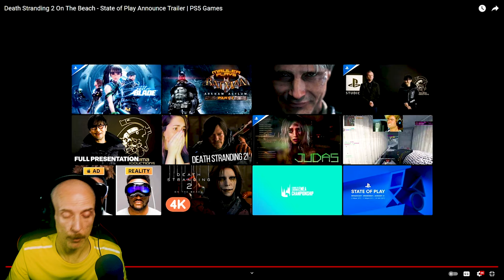I react to the new Death Stranding 2 trailer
In Death Stranding 2, Norman Reedus returns as Sam Porter Bridges, Léa Seydoux as Fragile, and Troy Baker as Higgs. Elle Fanning joins as an Unnamed Girl while Shioli Kutsuna has been cast in unannounced roles, with an Unnamed Captain(George Miller) and a Living Doll(Fatih Akin) are also confirmed being part of the DHV Magellan crew. Deadman (Guillermo Del Toro) will also return.

● Also..